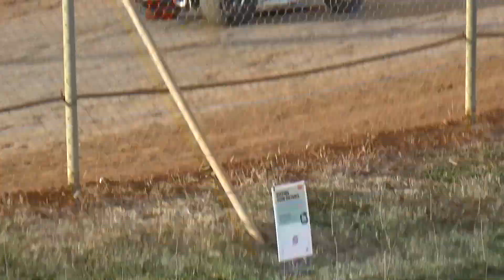Formula 500 Heat 3 | Carrick speedway 20-2-2021